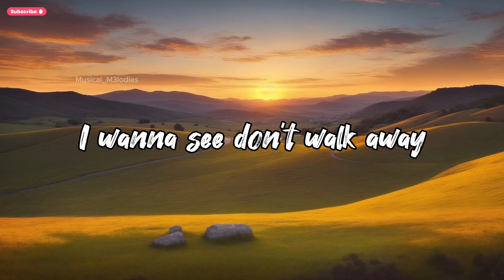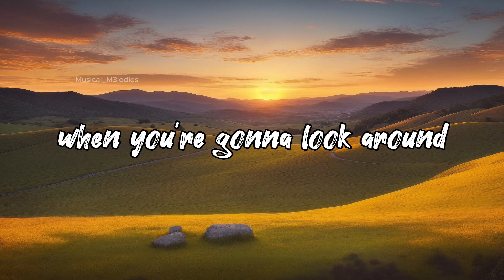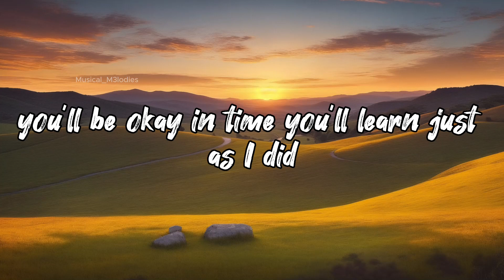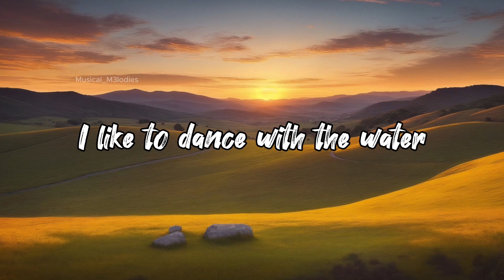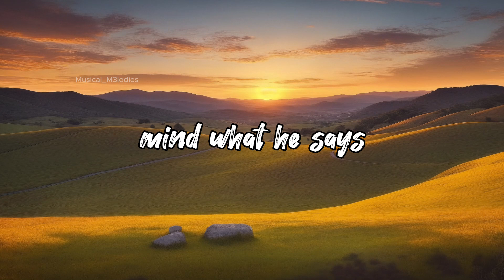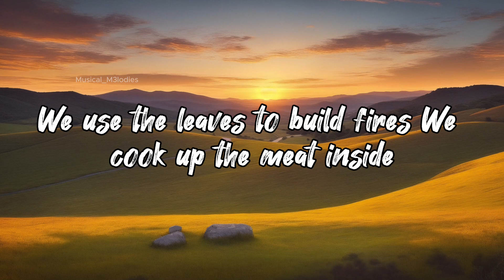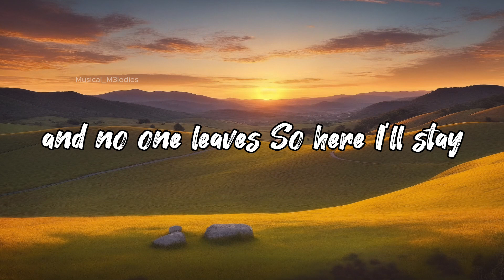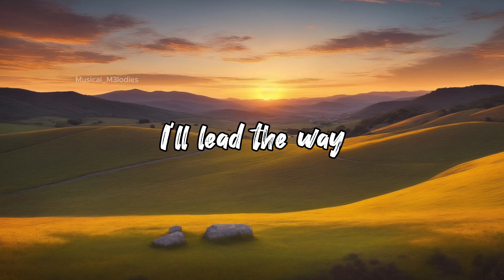"Where You Are" - Moana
✨ Dive into lyrics videos where every word harmonizes.
✨ Elevate songs with our 8D magic!

Join Moana on a musical journey with "Where You Are," a song that encapsulates the spirit of adventure and the beauty of Polynesian culture. 🚣‍♀️🌴 Let the enchanting melody and vibrant lyrics transport you to the heart of the ocean. Join the viral sensation and relive the magic of Moana's quest. 🚀🎶